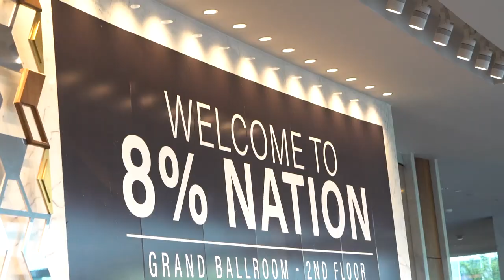𝐑𝐚𝐦𝐢𝐳 𝐇𝐚𝐤𝐢𝐦 𝐚𝐭 𝟖% 𝐍𝐚𝐭𝐢𝐨𝐧 𝐈𝐧𝐬𝐮𝐫𝐚𝐧𝐜𝐞 𝐂𝐨𝐧𝐟𝐞𝐫𝐞𝐧𝐜𝐞 𝟐𝟎𝟏𝟗! [FULL KEYNOTE]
Ramiz Hakim lit up the stage at the 8% Nation Conference 2019 and today we're sharing his 𝙀𝙉𝙏𝙄𝙍𝙀 keynote speech with you! 🔥

He talks about his history as a Final Expense producer in the field, starting a Final Expense telesales empire from the ground up, the idea of "responsiblity rationing", & so much more!

This keynote is jam packed with value - so sit back, take some notes, and enjoy this keynote speech from the 8% Nation Conference 2019!

𝗚𝗲𝘁 𝘆𝗼𝘂𝗿 𝘁𝗶𝗰𝗸𝗲𝘁𝘀 𝘁𝗼 𝟴% 𝗡𝗮𝘁𝗶𝗼𝗻 𝟮𝟬𝟮𝟬 𝗶𝗻 𝗟𝗮𝘀 𝗩𝗲𝗴𝗮𝘀, 𝗡𝗩 𝗼𝗻 𝗝𝘂𝗹𝘆 𝟮𝟰-𝟮𝟱 𝘁𝗼𝗱𝗮𝘆 𝗯𝗲𝗳𝗼𝗿𝗲 𝗽𝗿𝗶𝗰𝗲𝘀 𝗴𝗼 𝘂𝗽!